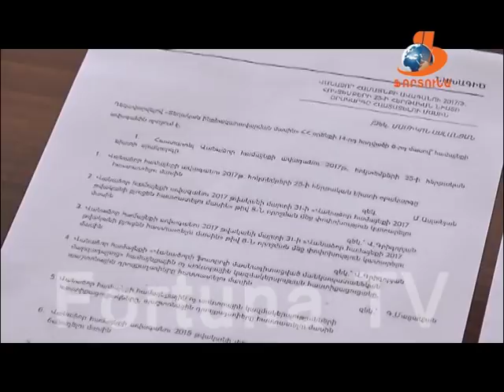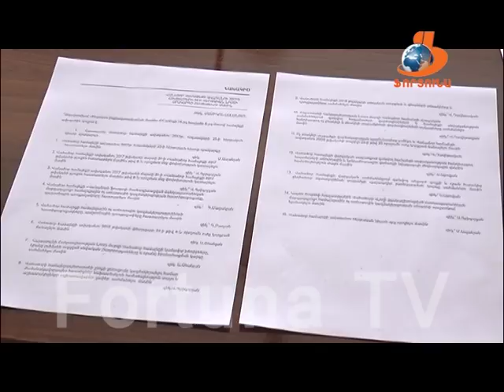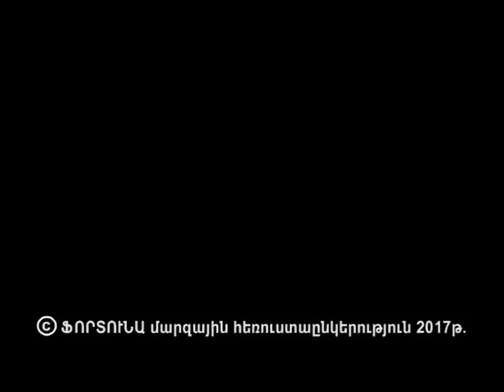Վանաձորյան օրեր Vanadzoryan orer 28 10 2017